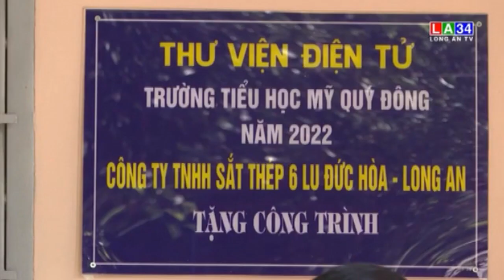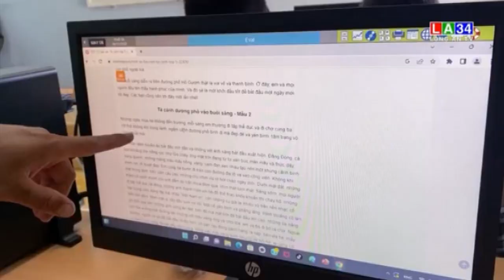Đức Huệ mang thư viện điện tử đến với học sinh biên giới